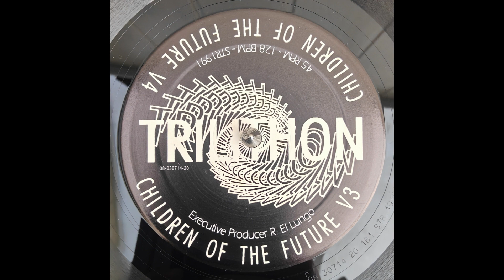Trilithon - Children Of The Future V4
12" 1991 Netherlands
Stealth Records [Cat#: STR1991]